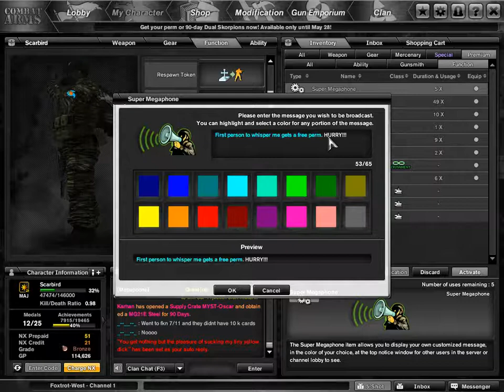LIKE A BAWS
Super megaphones are cool.